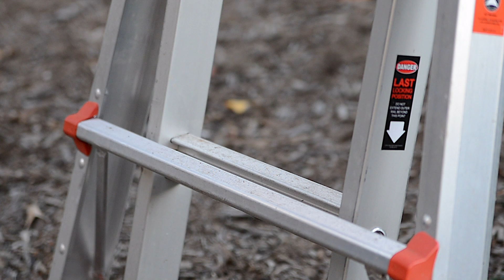The UNC Greensboro Bryan School's Holiday Vacation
The UNC Greensboro Bryan School of Business and Economics' 2021 holiday video is here. We hope this lampoon of a holiday classic brings joy to your holiday season.